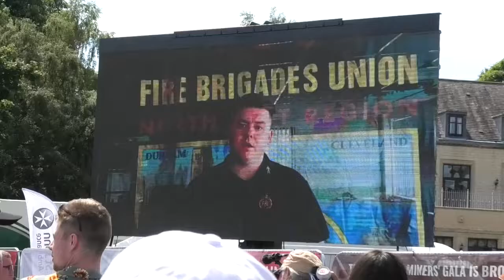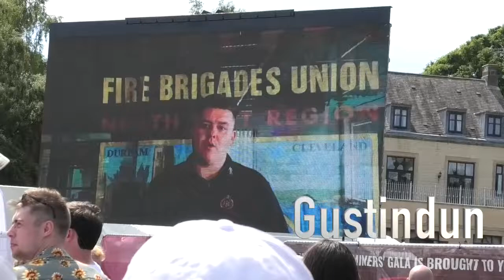THANK YOU KEY WORKERS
Durham Miners Gala 2022